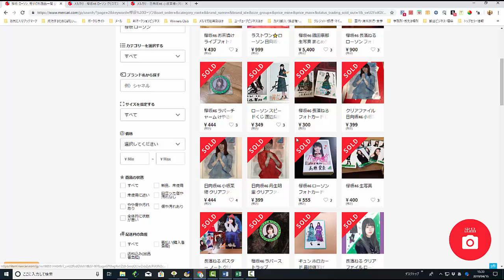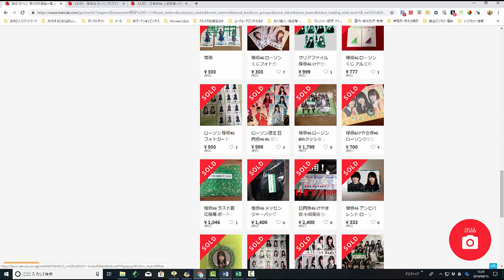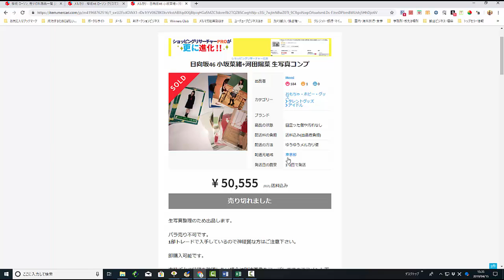【メルカリ】『欅坂 ローソン』で検索！！お宝アイドルグッズを大公開します！！【佐々木一之】